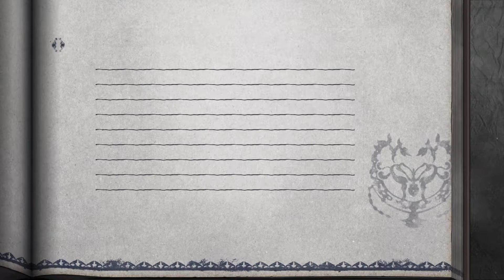Sacrifice Everything For Kaine! Nier Replicant Part 36 (Ending D)